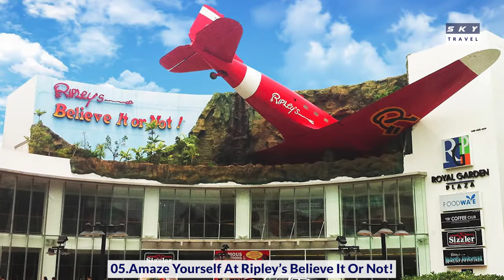25 Best Things to Do in Pattaya (Thailand) | Travel Video | SKY Travel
25 Best Things to Do in Pattaya (Thailand) | Travel Video | SKY Travel